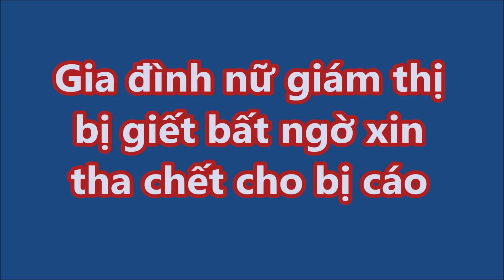Gia đình nữ giám thị bị sát hại và phi tang xác bất ngờ xin tha chết cho bị cáo | Tin Nhanh Nhất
Gia đình nữ giám thị bị giết bất ngờ xin tha chết cho bị cáo.